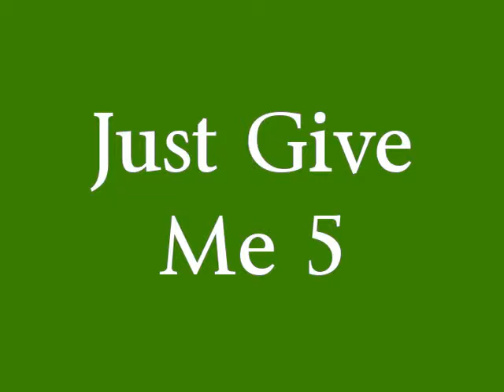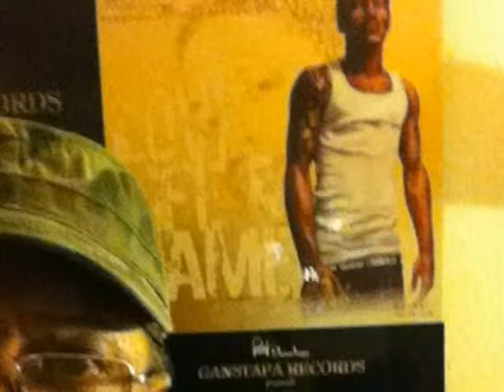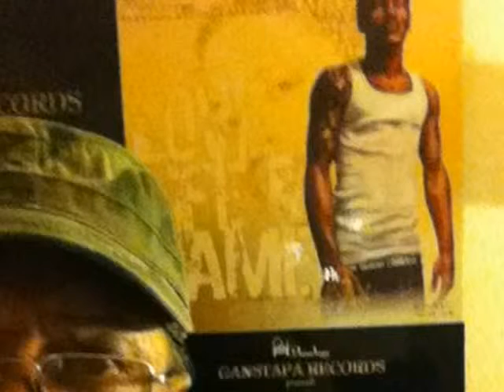Just Give Me 5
A music photo video of the track  "Just Give Me 5"  by  Melvin Hall